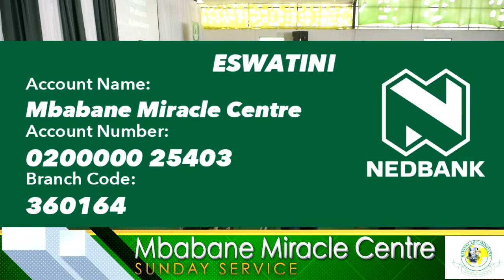Mbabane Miracle Centre Sunday Service 26th Feb 2023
Live stream by DT Photography / DTtv